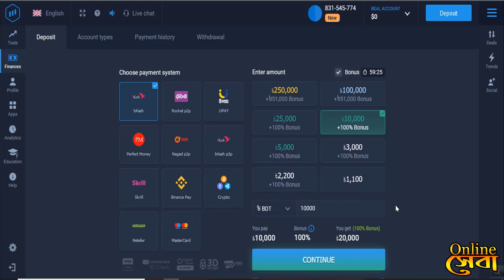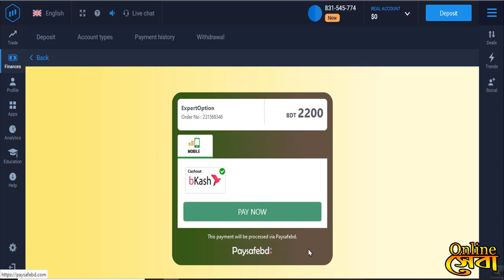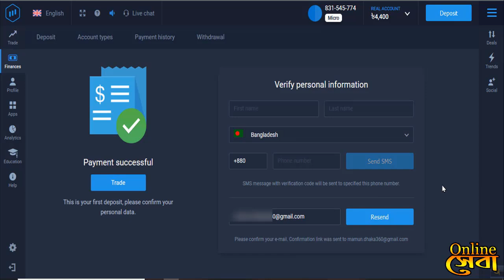How to Deposit Expert option by bkash ,Nogat,rocet,online seba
Start trading with your choice- পছন্দের  ট্রেডিং শুরু  করুন ।